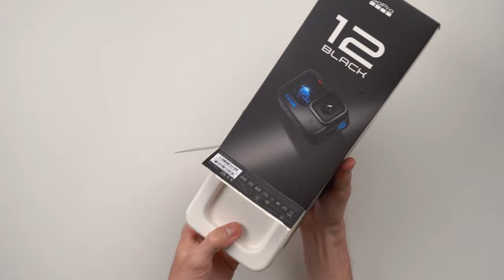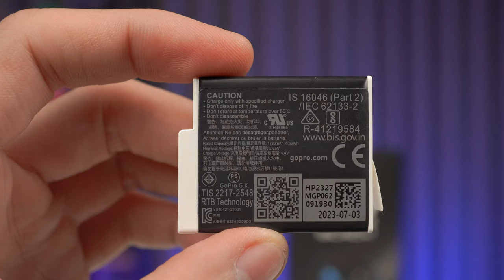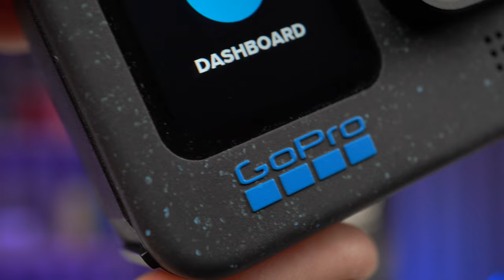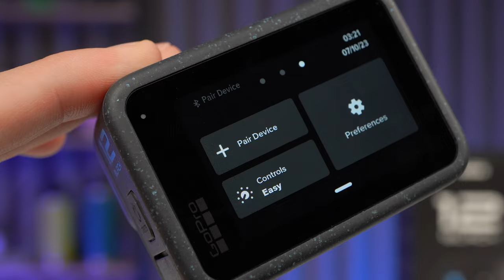Mở hộp GoPro HERO12 Black so sánh nhanh với HERO11 Black | GoPro HERO12 Black Unboxing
Mình có dịp trên tay chiếc GoPro HERO12 Black thời gian cũng khá gấp chỉ vài giờ trong đêm khuya, nên video mở hộp này chủ yếu chia sẻ với anh em về ngoại hình, thiết kế trên HERO12 Black có gì mới, nâng cấp cũng như so nhanh với ngoại hình HERO11 Black...có dịp trải nghiệm đủ lâu hơn mình sẽ gởi anh em nhiều video chi tiết hơn nhé.

Anh em có thể tìm hiểu thông tin chi tiết GoPro HERO12 Black thông qua các trang sau:
- Quick Access, nhà phân phối duy nhất HERO12 Black chính hãng tại Vietnam